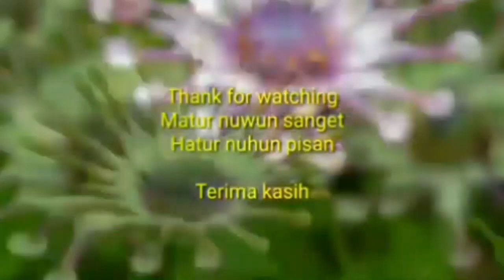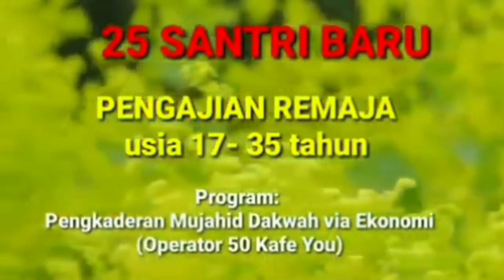542/th3: Gitar kubuang ke sungai!KUSERAHKAN SEGALANYA UNTUK ISLAM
HARGA RP. 135.000/BUKU(TERMASUK ONGKOS KIRIM)
JUDUL BUKU KARYA GUS NUR, YANG BENAR DIPENJARA YG SALAH PESTA PORA

 TRANSFER

KONFIRMASI
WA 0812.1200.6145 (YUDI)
Paket spesial Ramadhan
1. Buku Gusnur Rp. 135.000
2. kaos Habib Rizieq Rp. 200.000
total Rp.335.000

CUKUP TRANSFER RP. 250.000 ANDA DAPATKAN PAKET SPESIAL RAMADHAN BERISI
1. BUKU GUS NUR TERBARU
2. KAOS HABIB RIZÌEQ

TERIMAKASIH

HORMAT KAMI,
YUDI PRAMUKO